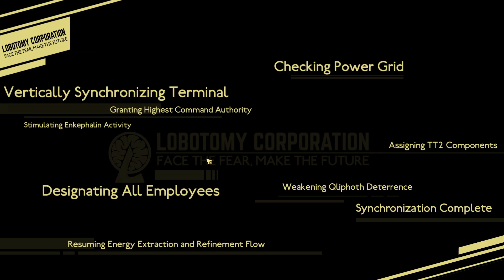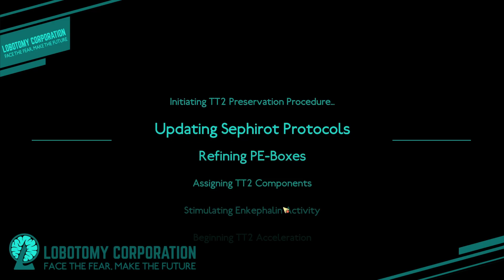Lobotomy Corporation | Part 33 | No Commentary - Good...Galaxy...Kid...?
I don't know how to feel about this kid...

Outro : Night and Day, composed by Cole Porter, performed by Maximo Spodek